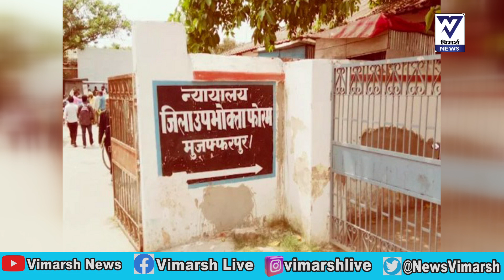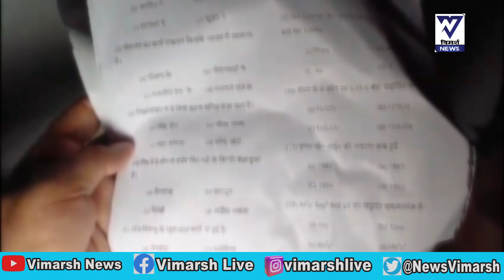Top Headlines: Muzaffarpur में Ambani पर मुकदमा ,वज्रपात ,सिपाही परीक्षा ,243 क्षेत्र में Tejashwi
vinesh_phogat bihar bangladesh biharpoliceexam tejashwiyadav Top Headlines: Muzaffarpur में Ambani पर मुकदमा ,वज्रपात ,सिपाही परीक्षा ,243 क्षेत्र में Tejashwi